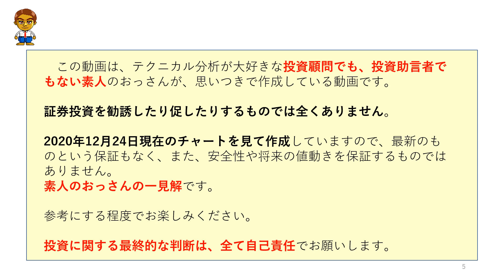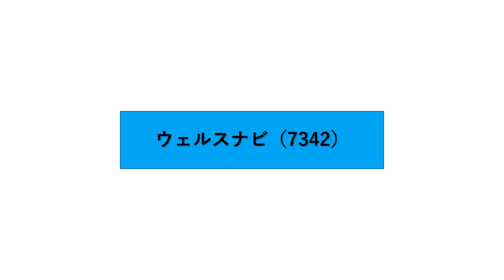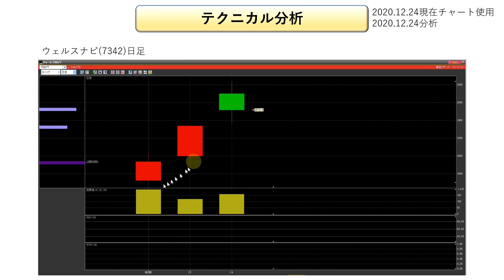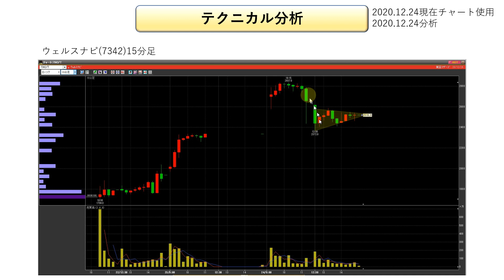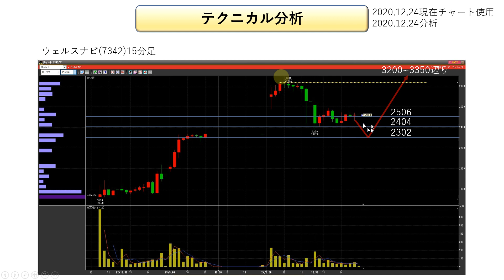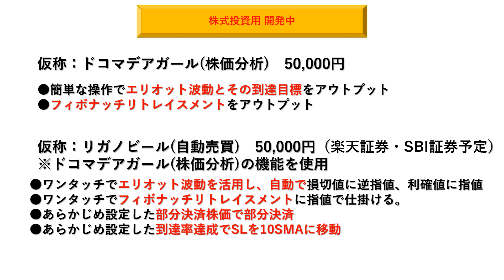【株式投資・株の勉強】ウェルスナビの短期見通しについて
◆　パワーポイント資料(PDF)～先着20名様限定・無料
【べーやん】でたまに投稿しています。
最大報酬55万円！副業案件
◆マメに連絡ができる方が向いています。
◆手元準備金5万円ほど必要です。
現在、私自身が実施していますが、サポートなどが手厚いので安心です。
55万案件説明用LINE＠
友達追加後、挨拶をお願いします。
当チャンネルの動画について
◆火は株式、水はドル円の日経225先物のライブ配信をやっています。
◆本動画の内容により損失を受けてしまった場合でも、一切、保証することは出来ませんので、売買は全て自己責任でお願いします。
SNS・メディア
◆自己紹介
月額1000円！格安有料メルマガ
◆ドル円の値動きのシナリオ
◆相場の原理原則インジケーター
FX＿MT4専用・無料インジケーター
YouTubeで話題。１０日間無料
関連動画
その他
◆参考にしているサイト
株探